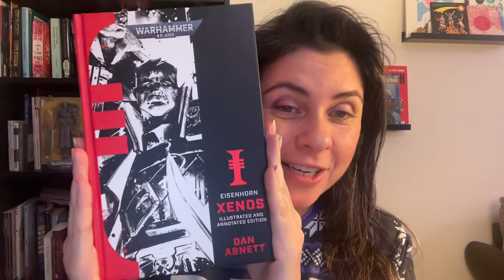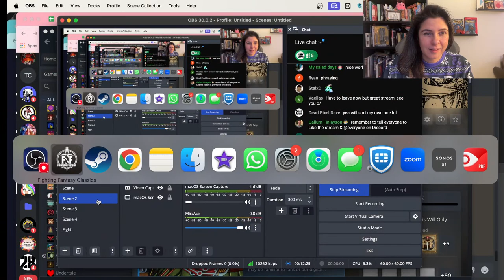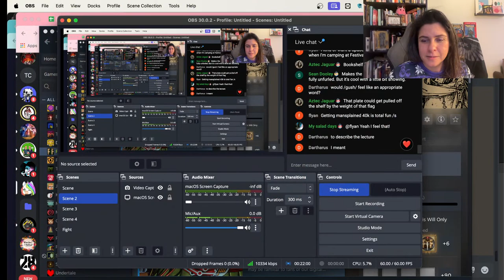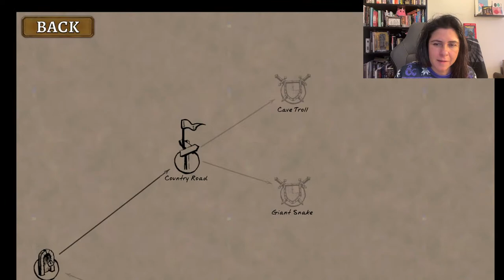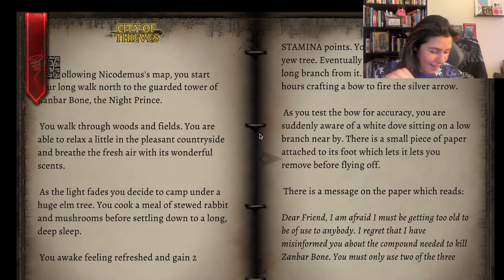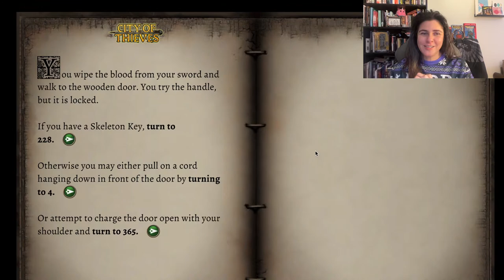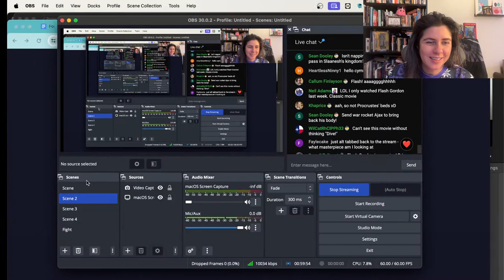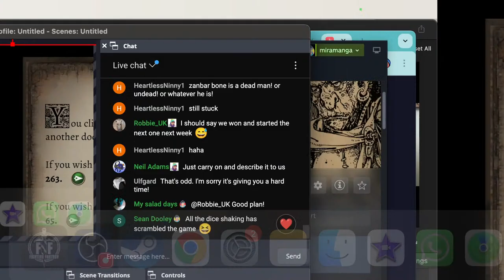Let's Play...CITY OF THIEVES (Part 6)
It's time to end Zanbar Bone in Part 6 of our adventures in the City of Thieves where YOU decide how the adventure will unfold!

Calling all adventurers, Sunday night wanderers and well inspectors!

It has become a  happy tradition for many of us to gather and banish the Sunday scaries with a bout of battling monsters, getting lost in scary shadowy slums and chatting about all things except spoilers! See you in the tavern!